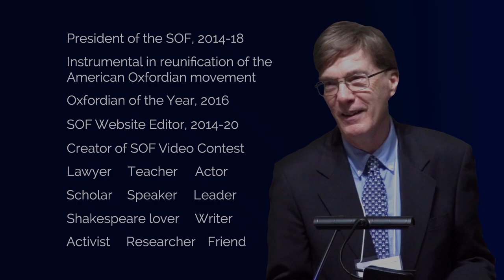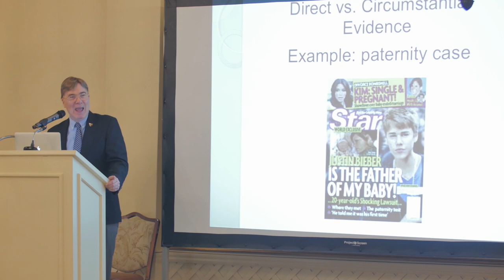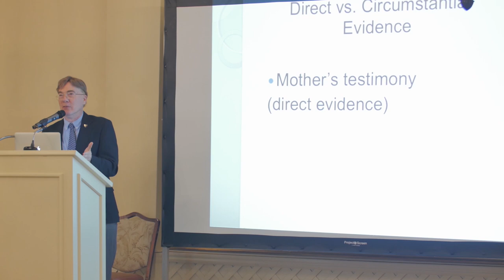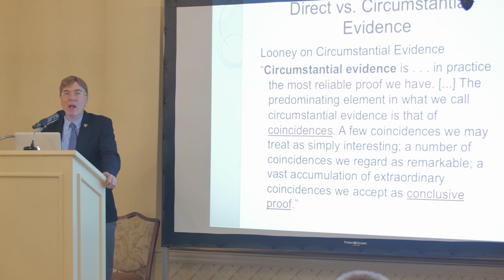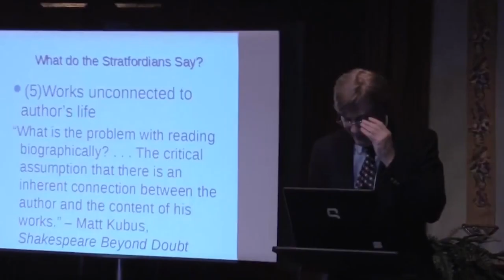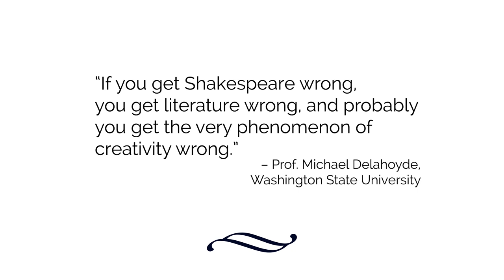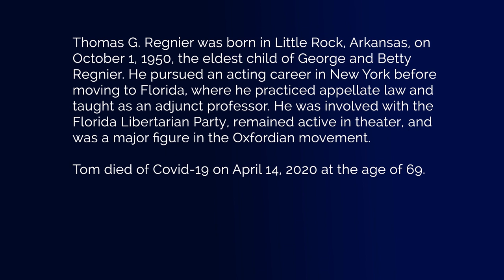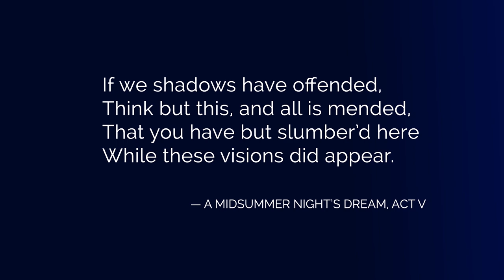Remembering Tom Regnier (2020 Shakespeare Authorship Symposium)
This video was presented on October 3, 2020, as part of the SOF Fall 2020 Online Shakespeare Authorship Symposium.

The late Tom Regnier was an attorney in southern Florida who earned his J.D. summa cum laude at University of Miami School of Law, where he taught for many years as an adjunct professor, and his LL.M. at Columbia Law School, where he was a Harlan F. Stone Scholar. He passed away on April 14, 2020. For more on his remarkable life, see ShakespeareOxfordFellowship.org/regnier-life.